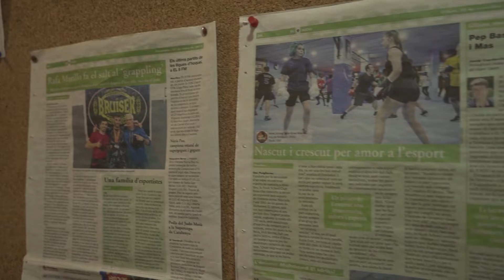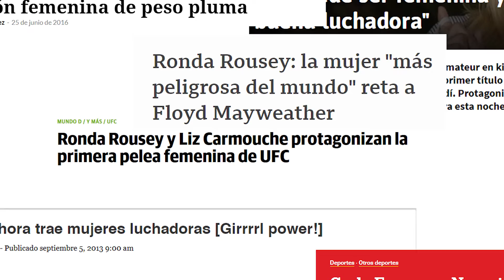Rol de gènere: arts marcials mixtes, Marta Ballús